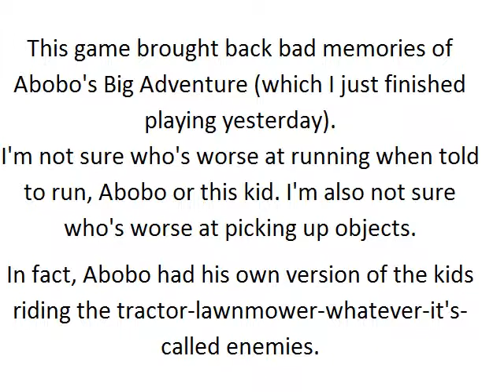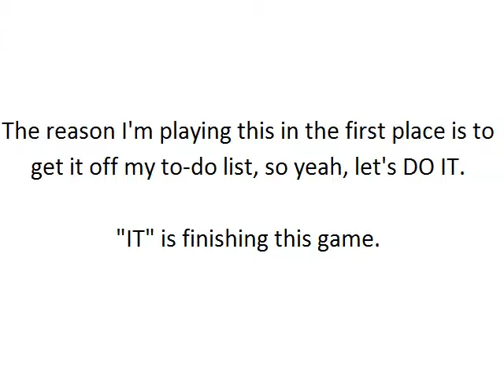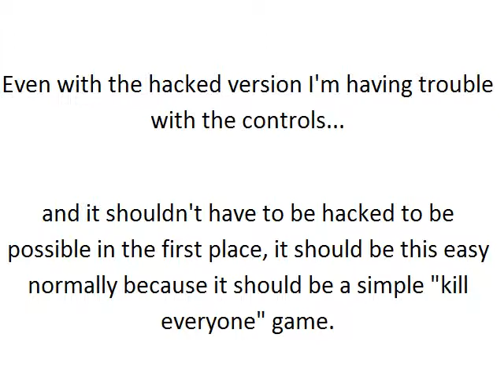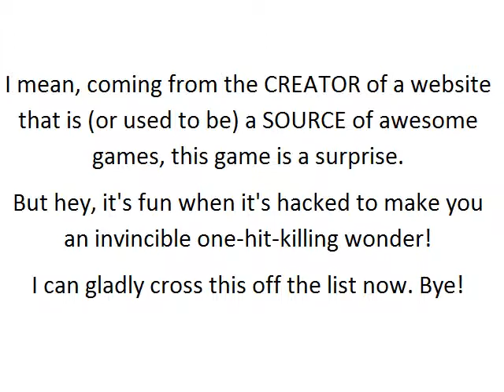Dad 'n' Me - WORSE CONTROLS THAN ABOBO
One more similarity I noticed between this game and Abobo is that the enemies are able to knock you down AS SOON AS THEY (OR YOU) STAND UP. AND THEN YOU GET UP AND THEY KNOCK YOU DOWN AGAIN. Fortunately I guess the people that made this game realized that and made sure the AI wouldn't spam that too much, but it's still really annoying.